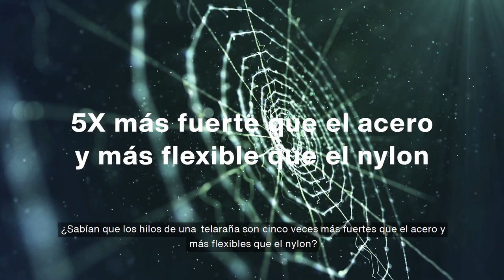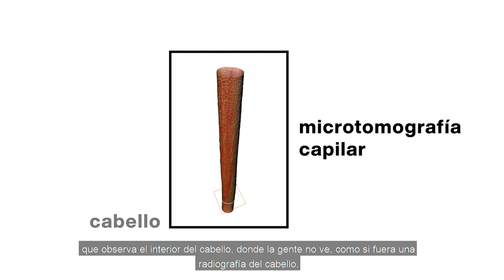Episodio 2 Natura Lumina Cabello Saludable